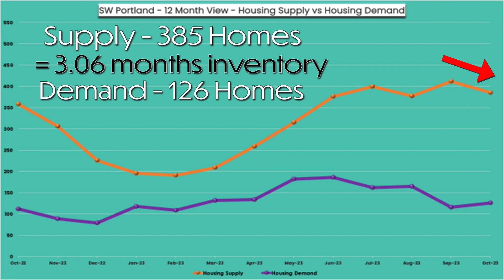SW PORTLAND HOUSING INVENTORY IS 3.06 MONTHS! 🏡😳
The current Housing Inventory in SW Portland is 3.06 months, driven by a decrease in Housing Supply and an increase in Housing Demand.

The ideal real estate market would have 1.00 month of Housing Inventory as it would mean that Housing Supply is perfectly satisfying Housing Demand. For this graph, that would be the orange line and the purple line right on top of each other. When the Housing Supply and Housing Demand lines are close together it represents a balanced real estate market. When there's a huge separation between Housing Supply and Housing Demand it represents an unbalanced real estate market, creating either a buyer's market or a seller's market.